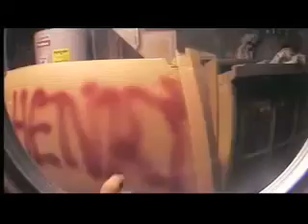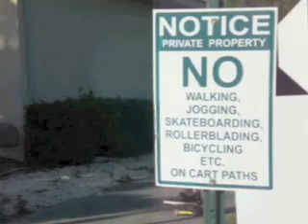Summer '08 Part One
the first of two of the summer video.